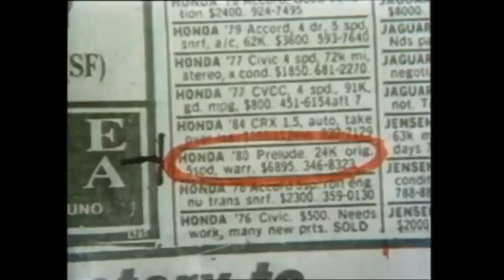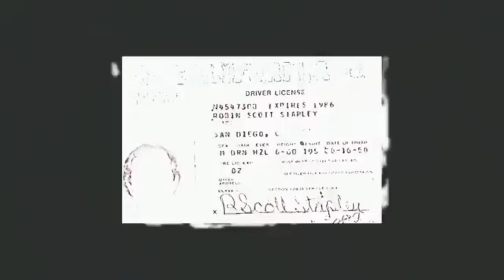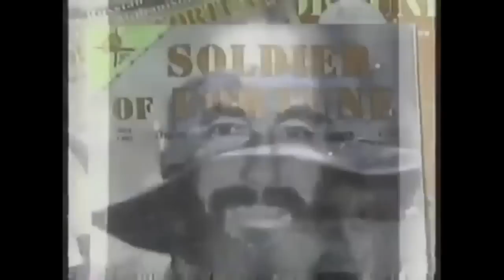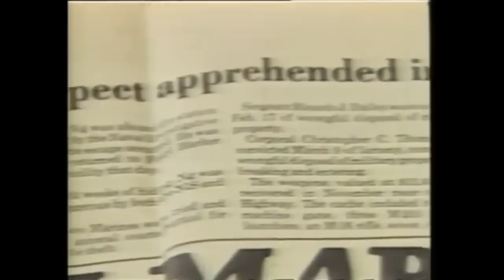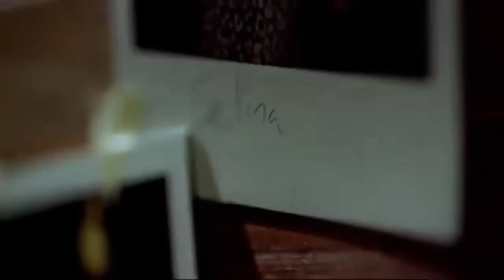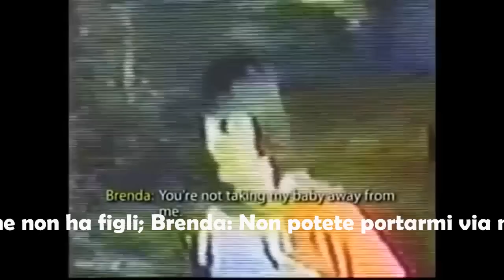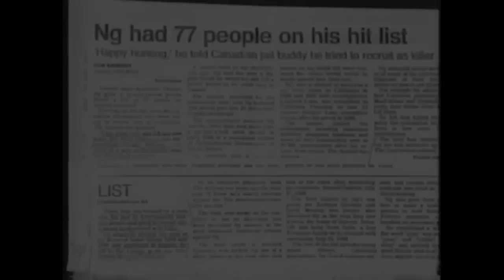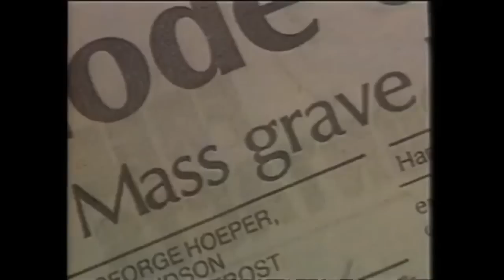Leonard Lake & Charles Ng - Operazione Miranda